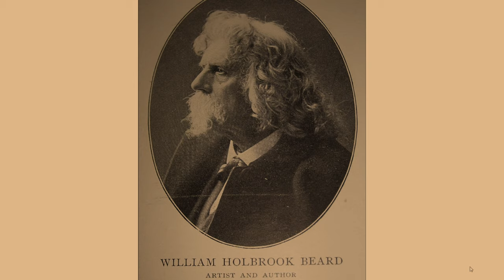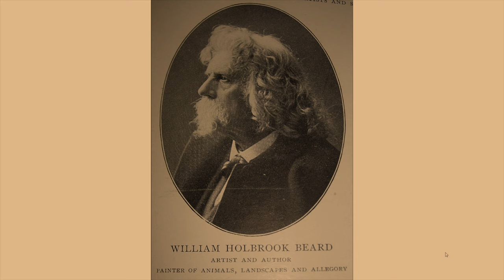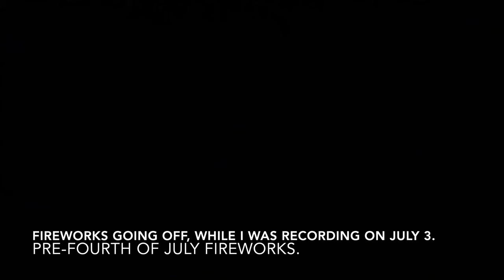Furry history, William Holbrook beard dancing bears, anthropomorphic animals, anthropomorphic art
William Holbrook beard dancing bears meaning, anthropomorphic animals, anthropomorphic art, anthropomorphic fox, anthropomorphic artist of the 1800s